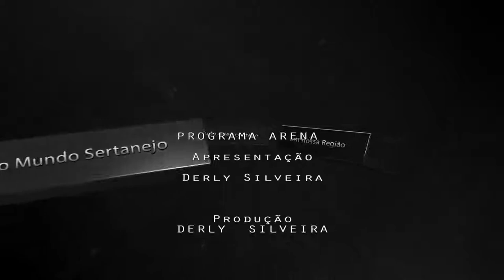PROGRAMA ARENA - 04/07 - LANÇAMENTO DO PROGRAMA LADO A LADO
PROGRAMA ARENA - 04/07 - LANÇAMENTO DO PROGRAMA LADO A LADO DA Jocely Româo Carvalho NA CIDADE DE SÃO ROQUE
Veja tudo que rolou, entrevistas, e muita música sertaneja.